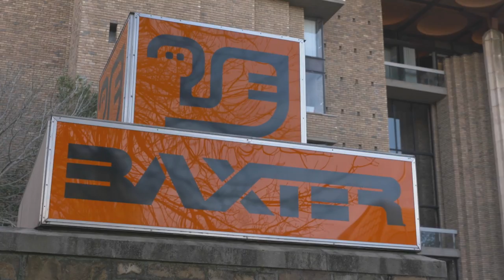Inner Circle Entertainment presents "Raga Ecstasy" Feat. Niladri Kumar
Local music lovers experience a state of altered musical awareness at Raga Ecstasy – featuring maverick sitar player, Niladri Kumar.